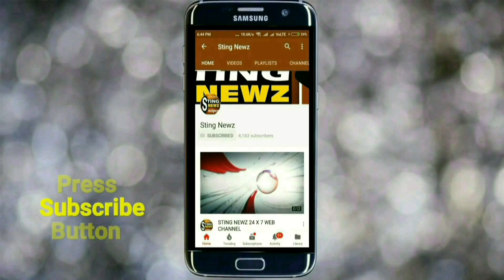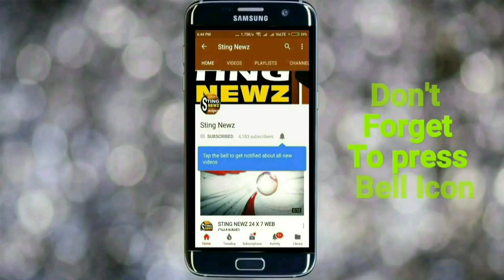নদিয়ার তেহট্টে তৃণমূল ছাত্র পরিষদের উদ্যোগে আয়োজন করা হলো দুঃস্থদের জন্য বিনামূল্যে বাজার, দেখুন...